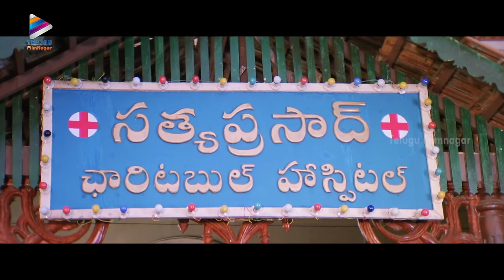Shankar Dada MBBS Re-Release Trailer | Megastar Chiranjeevi | Pawan Kalyan | Sonali Bendre |Srikanth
Shankar Dada MBBS Re-Release Trailer on Telugu FilmNagar.

Shankar Dada MBBS is the Telugu remake of the Super Hit Hindi film Munna Bhai MBBS.

Blockbuster hit Shankar Dada MBBS is all set for a grand re-release worldwide on 4th Nov.